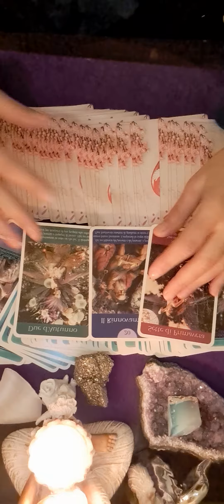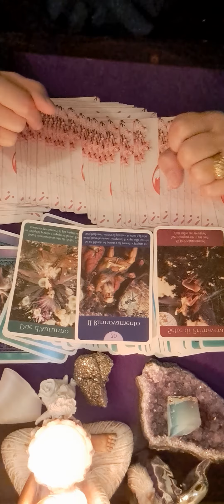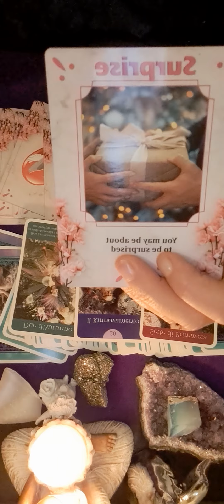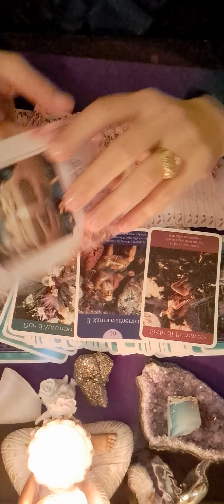♉️ 💜💜 ZODIA TAUR 25 NOIEMBRIE